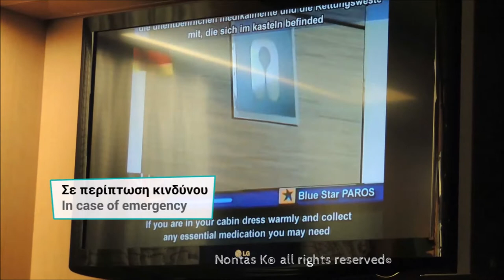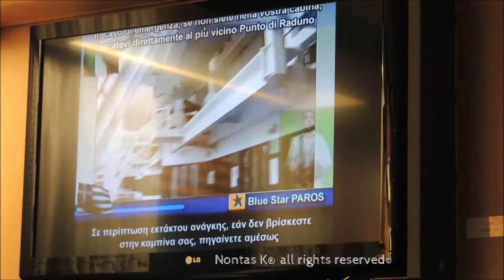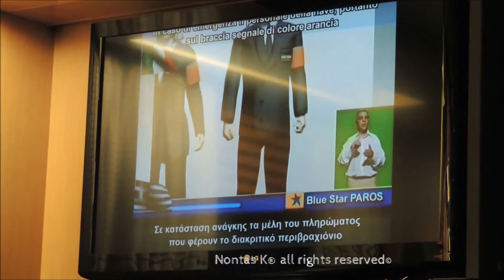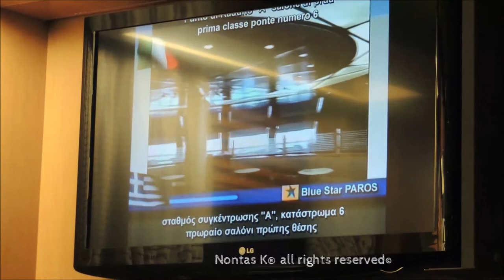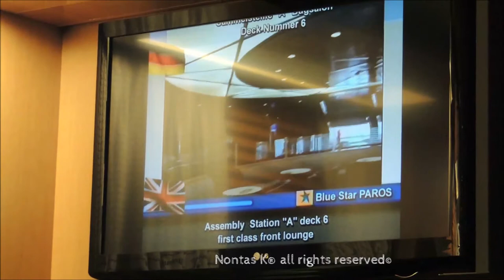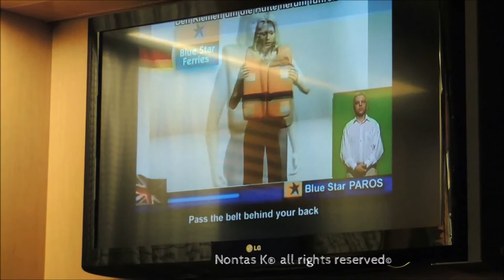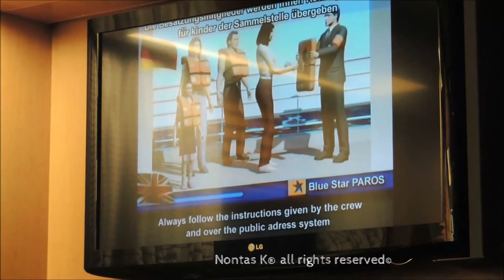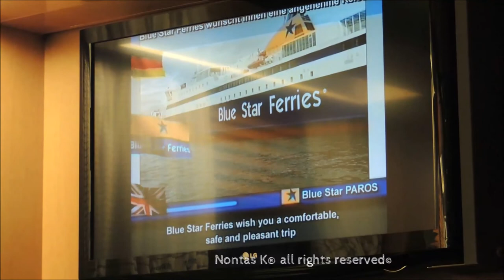Οδηγίες σε περίπτωση κινδύνου - BS PAROS / Safety instructions by BLUE STAR Ferries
Ταξιδεύοντας με το BLUE STAR ΠΑΡΟΣ, από Αστυπάλαια για Νίσυρο.
On board BLUE STAR PAROS, from Astypalea to Nisyros.